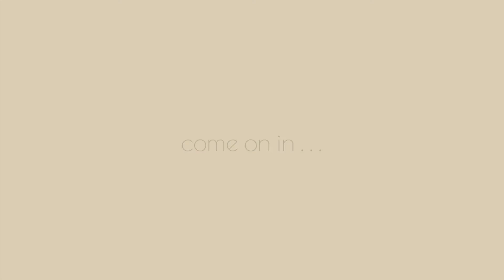Guitar Lessons at Stacey De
...a sneak peek behind-the-scenes at guitar lessons with Stacey De.